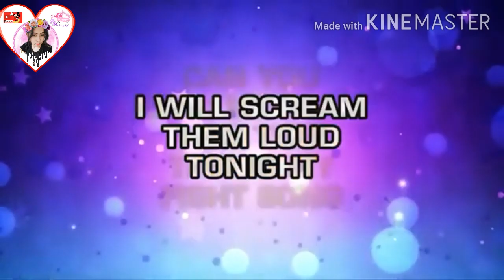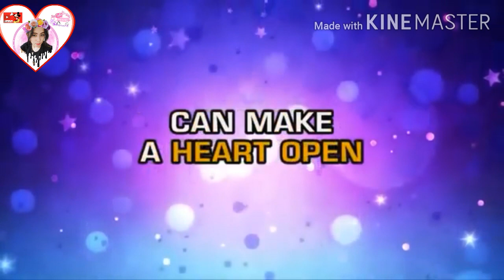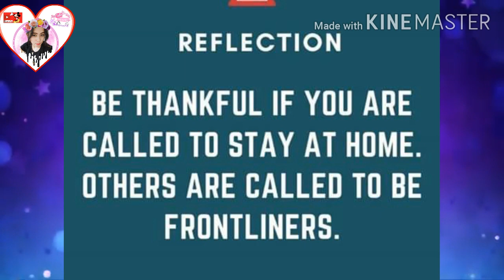FIGHT SONG-Rachel Platten DEDICATED TO ALL FRONTLINERS THANK YOU SO MUCH WE LOVE YOU TAKE CARE🙏🙏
frontliners
frontliners drawing
frontliners message
frontliners pictures
frontliners poster
frontliners quotes
frontliner in tagalog
frontliner meaning
frontliner message
frontliner drawing
frontliner quotes
frontliner covid 19
frontliner song
frontliner job
frontliner antonym
frontliner appreciation quotes
frontliner acronym
frontliner app
frontline accounting
frontline accounting exam
frontline associate
frontline accounting salary
frontliner binaril
frontliner binuhusan
frontline band
frontline band songs
frontline bible verse
frontline battle record arknights
frontline backline
frontline business
b-frontliner
b-frontliner - world outside
b-frontliner album
b-frontliner - new form of life
b-frontliner hard bass
b-frontliner hardbass 2015
b-front & frontliner - magic
b-front & frontliner - become the sky
frontliner caption
frontliner challenge
frontline commando
frontliner code
frontline covid
frontline commando mod apk
frontline commando d day mod apk
frontline covid 19
frontliner discrimination
frontliner definition
frontliner dance challenge
frontliner drawing easy
frontliner duties
frontliner dance
frontliner def
tugas frontliner di bank bri
tugas frontliner bri
tugas frontliner bank bri
frontliner example
frontliner emoji
frontline excellence
frontline earthquake philippines
frontline effectiveness
frontline ear mites
frontline education
frontline eastwood
e warranty frontliner code
frontliner feeders
frontline for dogs
frontliner fight song
frontliner font
frontliner frontliner
frontline for cats
frontline for puppies
frontline for dogs spray
frontline game
frontline girls
frontline gold
frontline guard apk
frontline group
frontline guard mod apk
frontline generic
frontliner google translate
frontliner hashtag
frontliner hotel
frontline heroes
frontline health workers
frontline health services
frontline how to use
frontline hero bear crochet pattern
frontline heroes meaning
frontliner in tagalog meaning
frontliner in hotel
frontliner in hospital meaning
frontliner in english
frontliner in spanish
frontliner in cebuano
frontliner in a sentence
frontliner - i'm the melodyman
frontliner i know lyrics
frontliner i know
frontliner i follow you
frontliner jco
frontliner job meaning
frontliner job hiring
frontliner job examples
frontliner job desk
frontliner work
frontliner kkm
frontliner kahulugan
frontliner kartun
frontliner kantor pos
frontliner krispy kreme
frontliner kick tutorial
frontliner kick
frontliners kuwait
frontliner logo
frontliner letters
frontliner lyrics
frontliner là gì
frontliner loud
frontliner lagi penting
frontliner like this
frontliner lagi penting upu
frontliner meaning in tagalog
frontliner massage
frontliner movie
frontliner meme
frontline motor
frontline medical meaning
frontliner nurse quotes
frontliner netflix
frontliner nurse meaning
frontliner ne demek
frontliner new song
frontliner or frontliner
frontliner opposite
frontliner other term
frontline or lower level managers
frontline officer
frontline oral
frontline or nexgard
frontline office meaning
frontliner plural
frontliner profile
frontliner position
frontliner pronounce
frontliner profile picture
frontliner poems
frontliner poem tagalog
freightliner philippines
frontliner qr code
frontliner qualifications
frontliner q dance
frontliner q dance beef
frontliner q base 2016
frontliner q base
frontliner responsibilities
frontliner rapid pass
frontline review
frontline role
frontline response agencies
frontliner rumah sakit adalah
frontliner remix competition
frontliner remix contest
frontliner synonym
frontliner sketch
frontliner sa tagalog
frontliner sticker
frontline signs
frontliners short message
frontliner spelling
frontliner s.r.l
frontliner s.r.l - matriz
frontliner s.r.l - matriz asunción
frontliner tagalog
frontliner tagalog meaning
frontliner tribute
frontliner translate tagalog
frontliner tiktok
frontliner task
frontliner t shirt
frontline tagline
frontliner uniform
frontliner usa
frontliner uber eats code
frontliner urban dictionary
frontliner usa miami fl
frontliner unhcr
utah freightliner
frontliner usa miami
frontliner video
frontline vs front line
frontline vs advocate
frontliner wiki
frontliner wish
frontliner weekend warriors
frontline workers meaning
freightliner waco
freightliner winnipeg
freightliner warning lights
frontliner xigmatek
frontliner xiaomi
freightliner xl
xigmatek frontliner review
xigmatek frontliner white
xigmatek frontliner mid tower
xigmatek frontliner price
frontliner code flare xl plus
frontliner youtube
frontliner yt
frontliner yamaha
frontliner yaitu
frontliner - you want it
frontliner for you
frontliner 1001
frontliner top 10 songs
frontliner defqon.1 anthem
frontliner 2x8w
frontliner 200 bpm
fight song lyrics
fight song chords
fight song dj loonyo
fight song frontliners
fight song mp3 download
fight song dance challenge
fight song free mp3 download
fight song ukulele chords
fight song angelica hale
fight song all about
fight song artist
fight song